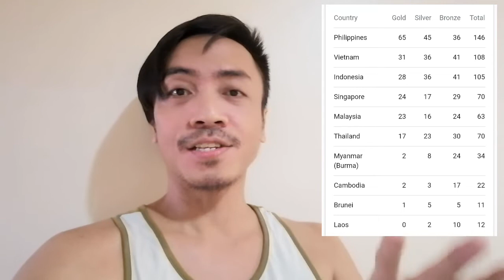SEA GAMES 2019 Medal Tally Reaction and Updates December 6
SEA GAMES 2019 Medal Tally Reaction and Updates December 3

All social media @christianadambaruel